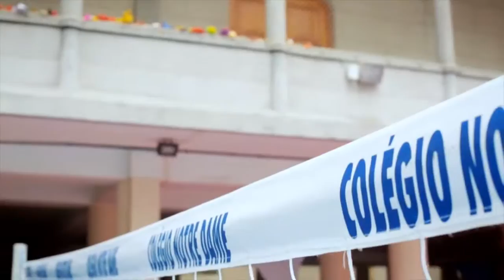Time de Ouro: Giba - O otimismo é o que me move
Ficha técnica:
entrevista e edição de texto: Luiz Cláudio Amaral
Imagens: Leonardo Magliano e Luiz Cláudio Amaral
Edição e videografismo: Leonardo Magliano
Trilha sonora: Fabio Penna
Produção: Caroline Malafaia, Luciana Andreatta